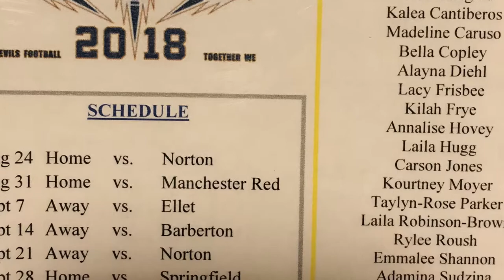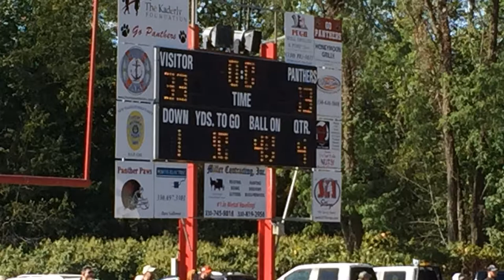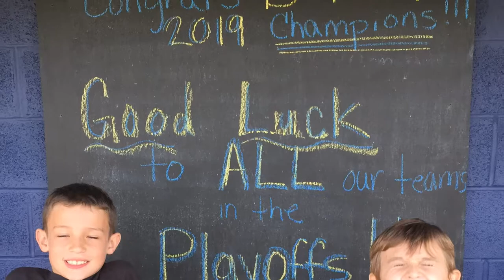TYF D Team Photo Slide Show